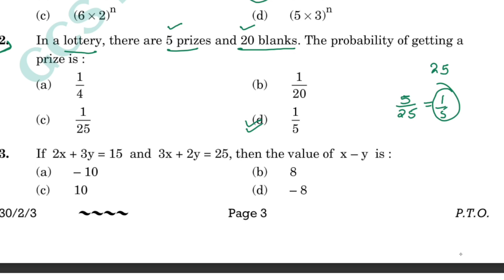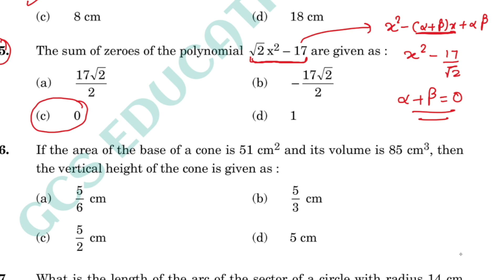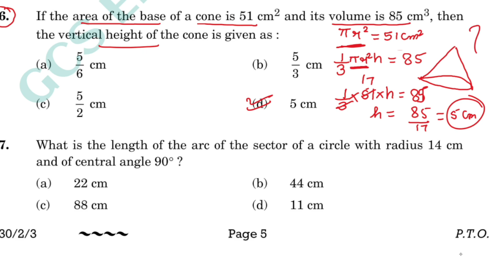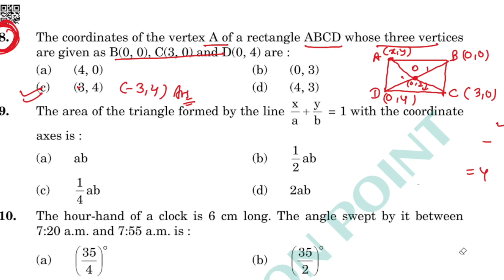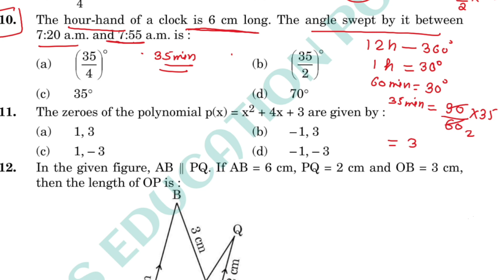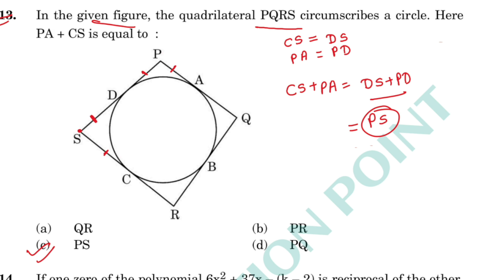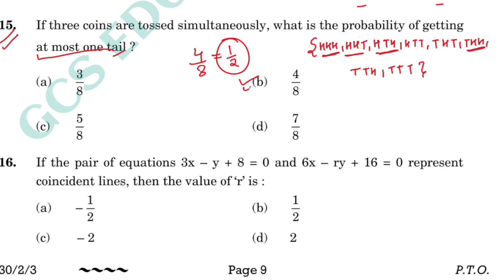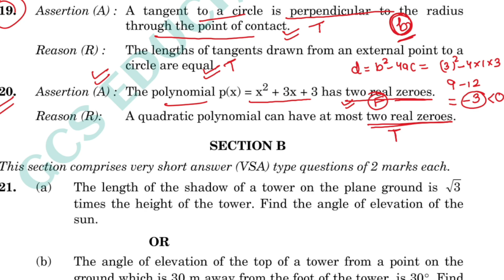Class 10 maths revision series based on latest syllabus/MCQs 2023 Question papers / QP code 30/2/3